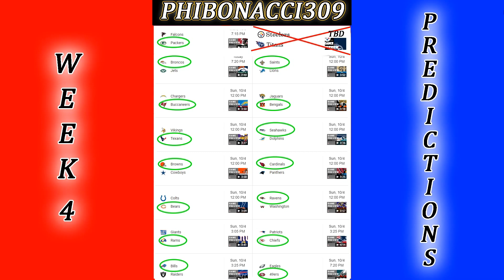NFL 2020 WEEK 4 PREDICTIONS - 34 and 13 and 1... (A Tie!? Really?)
My NFL 2020 week 4 predictions - Am I right? or am I wrong? Let me know!

Also What is your favorite team? and how do you feel about the Steelers and Titans game being postponed?